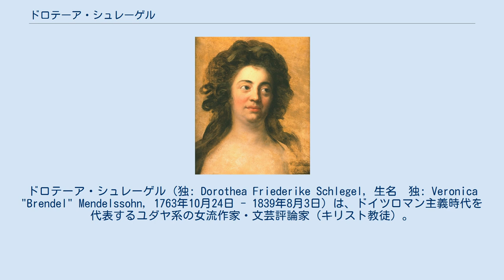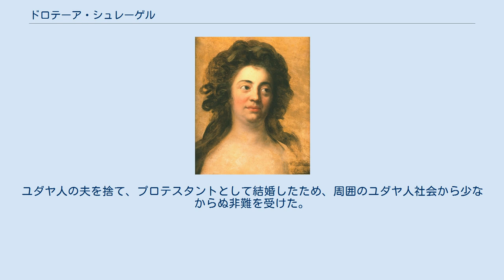ドロテーア・シュレーゲル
ドロテーア・シュレーゲル（独: Dorothea Friederike Schlegel, 生名　独: Veronica "Brendel" Mendelssohn, 1763年10月24日 - 1839年8月3日）は、ドイツロマン主義時代を代表するユダヤ系の女流作家・文芸評論家（キリスト教徒）。
同時代のドイツロマン主義を代表する評論家フリードリヒ・シュレーゲルの妻であることでも有名で、同時代の哲学者・文学者とも親交があり、影響をあたえた。
父親は、ドイツ啓蒙主義を代表する哲学者・モーゼス・メンデルスゾーン、前夫は銀行家ジーモン・ファイト（Simon Veit）であったので、ドロテーア・ファイトの名でも知られている。
 夫であるシュレーゲルの初期代表作のひとつ『ルツィンデ』の中で、主人公の画家ユリウスの内心を安定させ、彼の芸術を成熟させた女性として描かれる3番目の女性ルツィンデはドロテーアがモデルとされている。
当時ドロテーアはシュレーゲルより7歳年上で、2人の子持ちであったが、前夫と別れてシュレーゲルと再婚した。
ユダヤ人の夫を捨て、プロテスタントとして結婚したため、周囲のユダヤ人社会から少なからぬ非難を受けた。